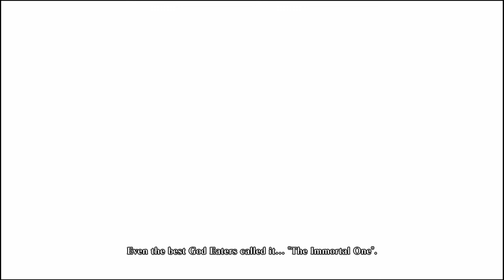God Eater 2: Rage Burst | The Black Predator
In this video, i go through the cinematic mini-story of the Black Predator, featuring Lindow Amiyama. Enjoy!